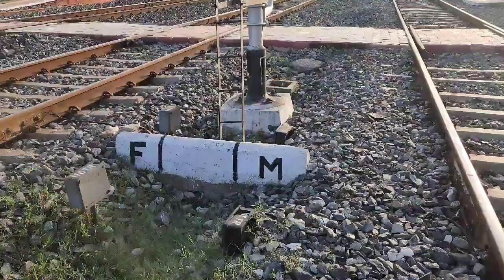रेलवे ट्रैक के पास ये क्यों लिखा होता है? Fouling Mark in Railway